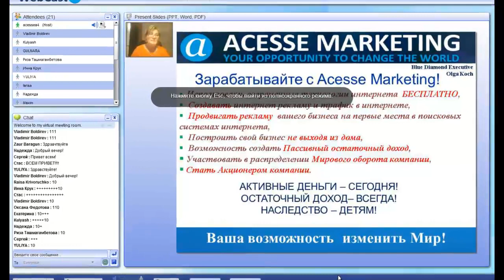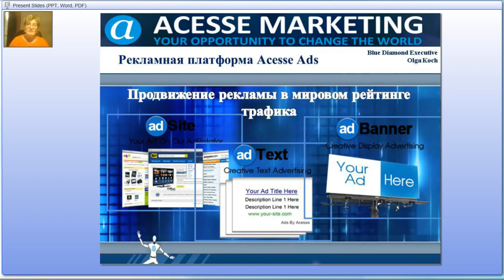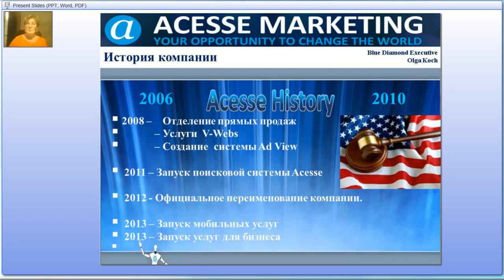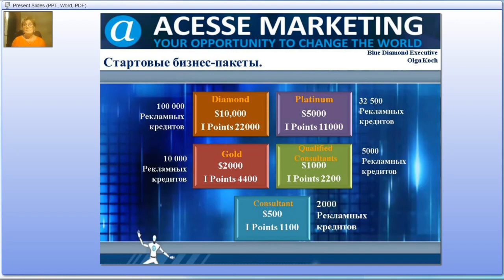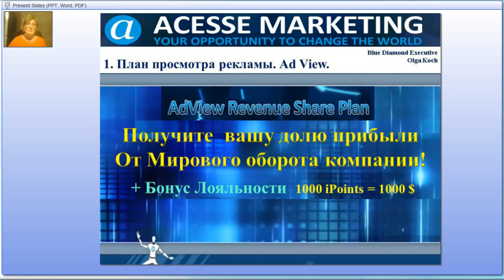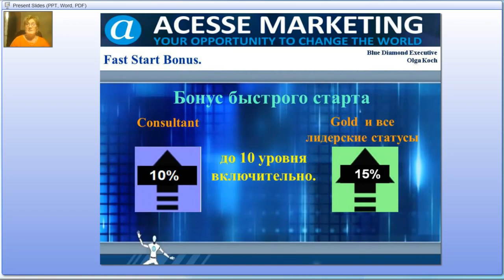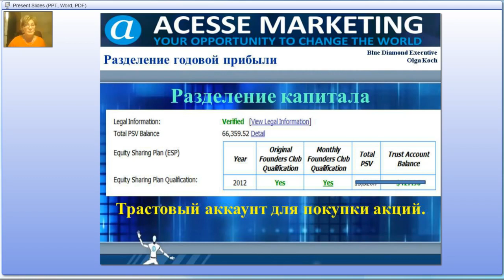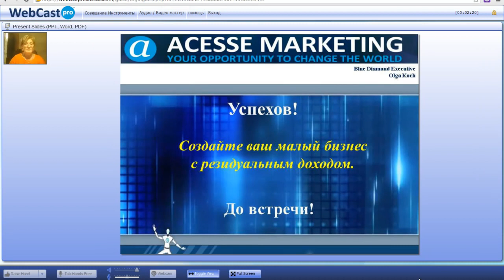Презентация Acesse Marketing 21/02/2014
ID 122924

Всесторонняя помощь и постоянная поддержка:

skype: churakov_sergey

Сергей Чураков